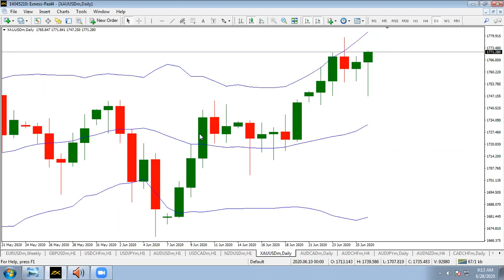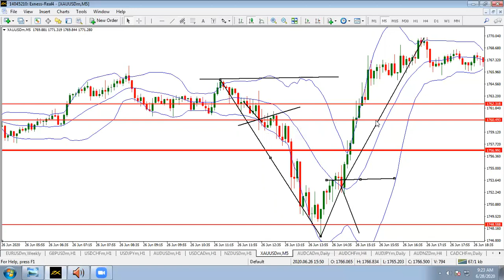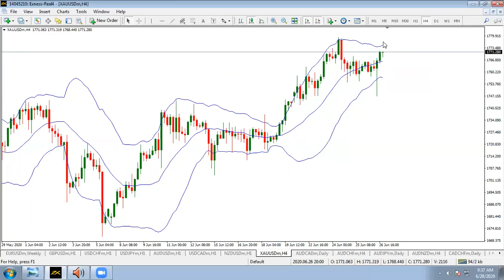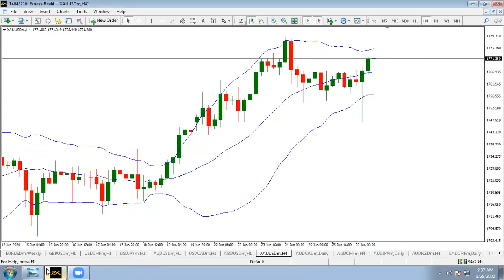Bollinger Band এর ব্যবহার ও কিভাবে কাজ করে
Forex Price Action (Trading with Shakil Ahmed) Facebook Group (Free Version) Join

Forex Price Action (Trading with Shakil Ahmed) Telegram Group (Free Version) Join